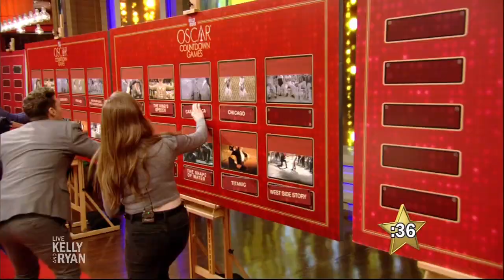Oscar Countdown Games: Headless Oscars